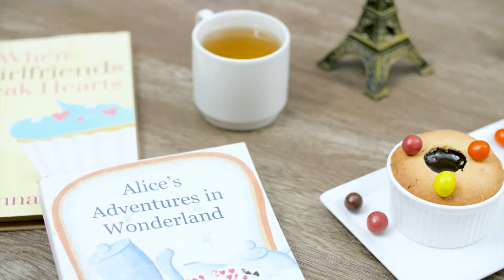เท้ดดี้ สายหมีพาชิม ร้านน่ารักๆ "Tokyo Sweets" อดเปรี้ยวกินหวาน EP.59 | [ 1/3 ]